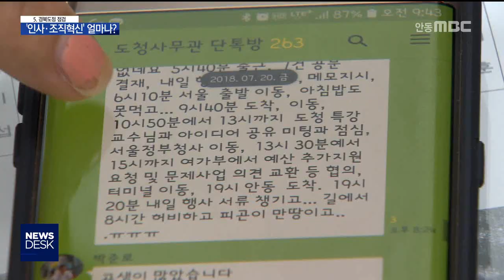민선7 경북도정- 5.인사.조직문화 혁신 / 안동MBC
2018/07/24 17:14:26    작성자 : 이정희

◀ＡＮＣ▶
민선 7기 경북도정의 방향을 짚어보는
연속 기획 보도, 오늘은 5번째 마지막 순서로
조직 문화와 인사 혁신을 진단합니다.

이철우 도지사는 취임과 함께
탈권위, 공정한 인사를 강조해 왔습니다.

우려가 없지 않지만,
곧 있을 첫 조직개편과 정기인사가
그 가늠자가 될 전망입니다.

이정희 기자
◀ＥＮＤ▶
◀ＶＣＲ▶
경북도청 간부 회의를 처음으로 지켜봤습니다.

◀ＳＹＮ▶이철우 경북도지사/
"(환동해지역본부에) 한 13명 정도가 우선
종합민원실로 가고, 더 필요하면 30명까지.
북부 지역민들도 도청을 나눠서 가는 건 절대로 아니니까 동요가 안되도록 (설득해 주세요)"

공무원들의 최대 관심사인 인사 방향도
나왔습니다.

"이번 인사는 부이사관, 국장 인사는 없습니다.(승진)인사 방침은 앞으로 7대 3 합니다. 서열 순으로 7 가고 30%는 발탁 인사를 해야 합니다"

경상북도의 폐쇄적인 조직문화를 단적으로
나타내는 게 바로 이 비밀 간부회의입니다.

◀ＩＮＴ▶장창호/경상북도 자치행정과장
"간부뿐만 아니라 직원들 간의 소통을 굉장히
강조하셨어요. 그래서 앞으로 간부회의를 공개하는 방향으로 최대한 검토해나가도록 (하겠습니다)"

의전 간소화, 복장 자율화, 탈권위에다,
직급별로 SNS 단체 대화방을 운영해
보고서가 아닌 이른바 카톡 도정을 실천하고
있는 이철우 지사의 행보는 분명 파격적입니다.

◀ＩＮＴ▶장수희/경북도청 직원
"약간 격이 없어졌다는 느낌을 많이 받습니다. 보고하는 부분이 상당히 간소화돼서 서류작업 이런 부분도 많이 줄어든 거 같습니다."

하지만 민선 7기 도정방향을 담은
첫 조직 개편안은 기대 이하입니다.

가장 중요하다는 저출생 전담 부서엔
고작 3명뿐인 인력을 그대로 놔두고
수요가 많지도 않은 환동해본부에는
종합민원실을 30명 규모로 신설해
신도시권역의 집단 반발을 사고 있습니다.

경북도의회는 조직개편안을 부결시킨다는
방침입니다.

다음 주로 예고된 첫 정기인사도

◀ＩＮＴ▶경북도청 직원 (음성 변조)
"전 비서실장은 그 직책을 이용해서 갖은 권한과 혜택을 누렸잖습니까? (부단체장으로) 중책을 맡긴다는 것은 우리 직원들이 도저히 용납할 수 없는 일이죠."

이철우 지사가 공언한,
'공평하고 정의로운 인사' 여부가
여기에 달렸다고 해도 과언이 아닙니다.

한국국학진흥원을 비롯해 줄줄이 예고된
산하기관장 낙하산 인사 개선 여부도
관심입니다.

지난 3년간 경상북도의 청렴도는
최하위권에서 벗어나질 못했습니다.

[기자 스탠딩]
"청렴도 전국 꼴찌의 가장 큰 원인은
불합리한 인사에 대한 내부 직원들의 평가가 그랬기 때문입니다.

이철우 도지사가 천명한 조직문화 혁신의
첫 단추가 어떻게 꿰어질지
그 첫 번째 평가도 눈앞으로 다가왔습니다."